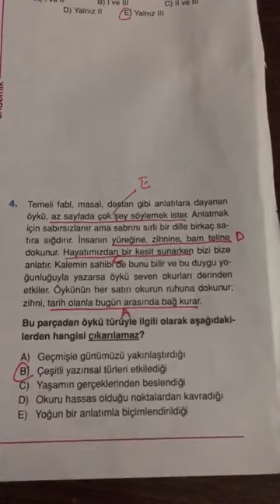12.SINIF ENDEMİK TYT TÜRKÇE